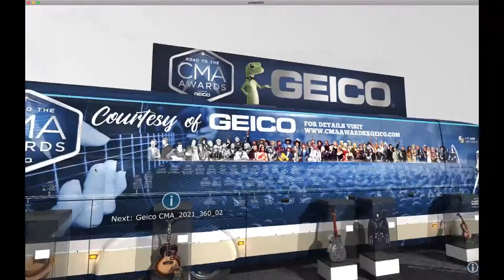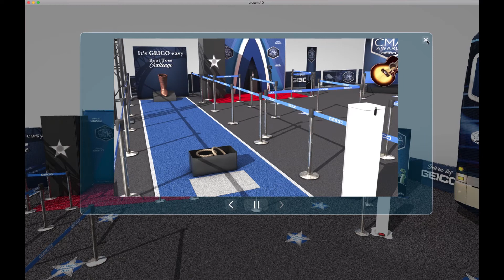Geico 360 Walk through Recorded video 01